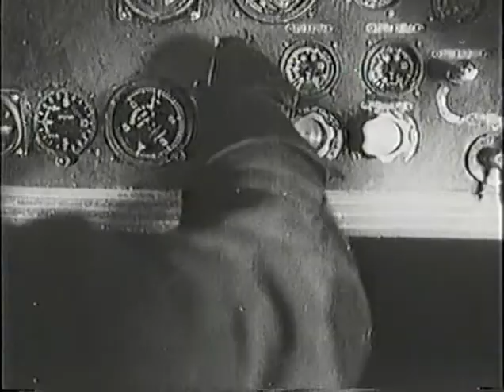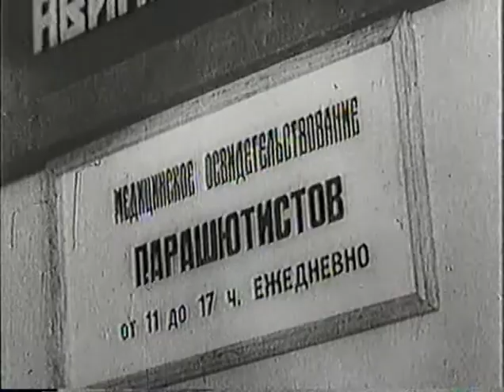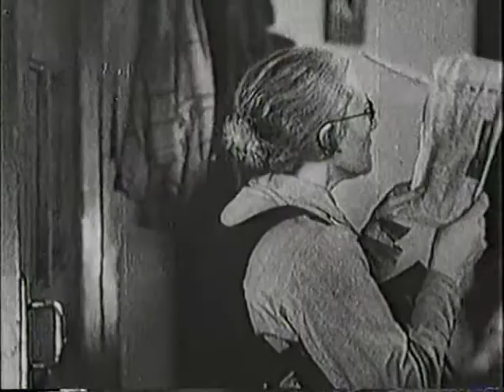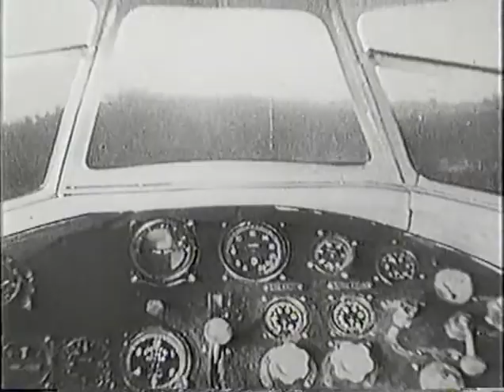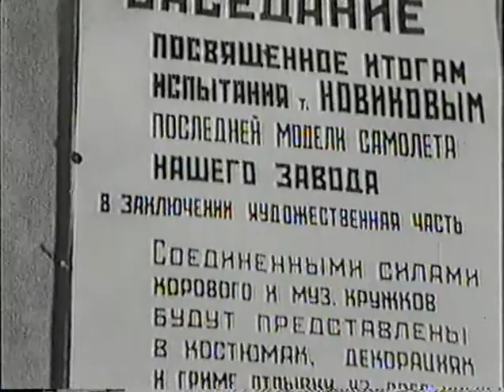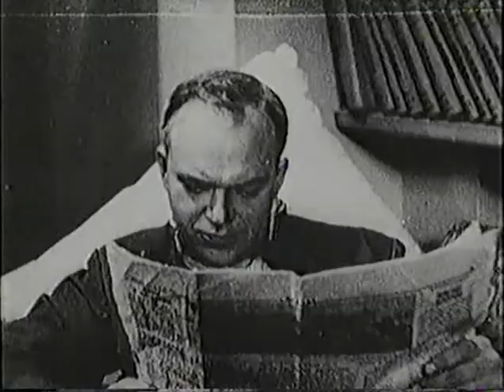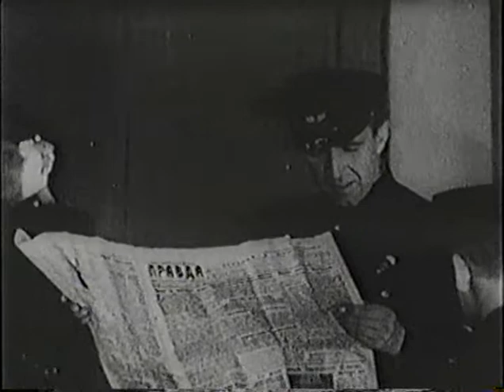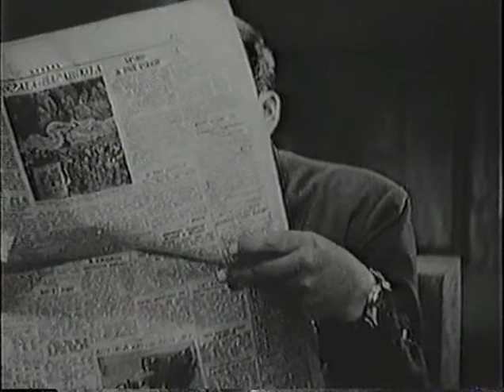Родина зовет / Call to Arms (1936) фильм смотреть онлайн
Фильм, посвященный советским летчикам и успехам советской авиации, рассказывает о геройских подвигах бывшего солдата гражданской войны, летчика-испытателя Сергея Новикова, одержавшего победу в первом бою с фашистами.

Родина зовет / Call to Arms (1936)

Жанр: военный
Год выпуска: 1936
Производство: Мосфильм
Продолжительность: 01:14:43

Режиссер: Александр Мачерет, К. Крумин

В ролях:
Михаил Кедров, Елена Мельникова, А. Гардер, Алеша Горюнов, Павел Березов, О. Шахет